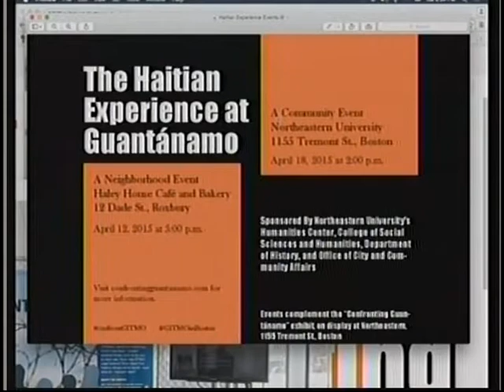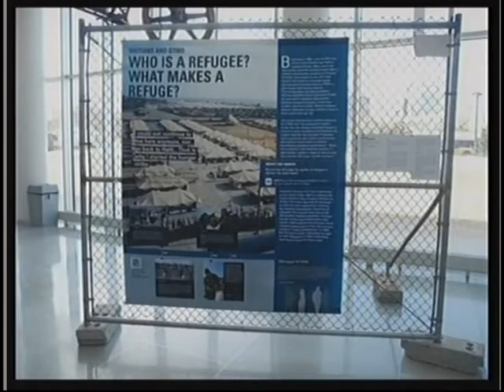TK Interview: The Haitian Experience at Guantanamo